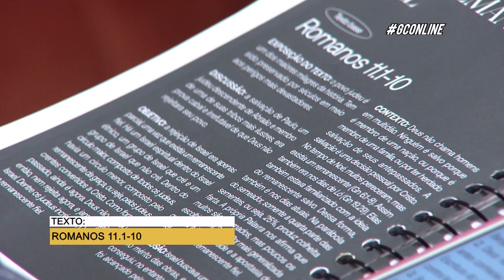UM REMANESCENTE FIEL | GC ONLINE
A rejeição de Israel era apenas parcial, uma vez que existia um remanescente fiel. Há um Israel espiritual dentro do Israel étnico, um grupo de Israel que crê e um grupo de Israel que não crê. Dentro do círculo maior, composto de todos os judeus, havia um círculo menor, composto pelo remanescente da graça, ou seja, pelos judeus crentes convertidos a Cristo. Como fora no passado, ainda é agora. Deus não rejeitou então, nem rejeita agora, e jamais rejeitará Israel. Dentre os judeus incrédulos, Deus tem um remanescente fiel.

TEXTO BÍBLICO: Romanos 11.1-10